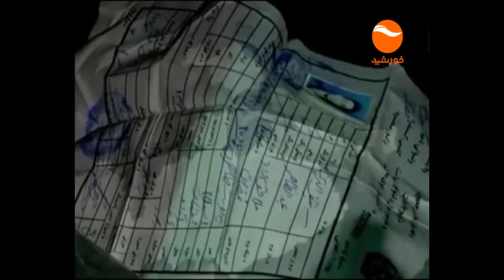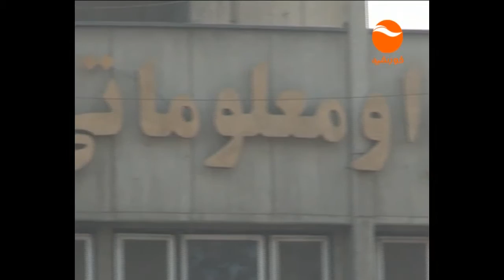KAMRAN AMIRI NEWS 9 AM